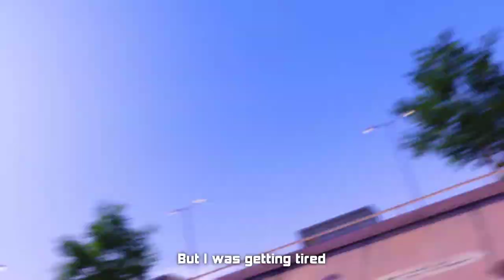Liu Montage (Gazo - Jeux dangereux) - 3on3 freestyle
Yo on se retrouve sur 3on3 freestyle avec un petit montage de Liu.